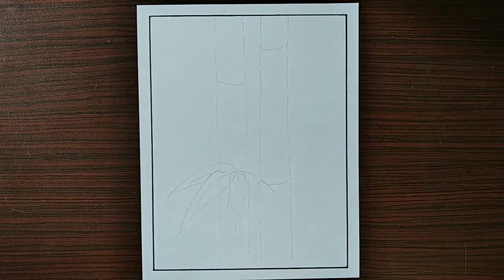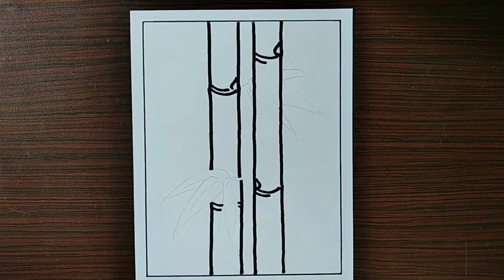Belajar Menggambar dan Mewarnai Bambu | Learn to Draw and Color Bamboo